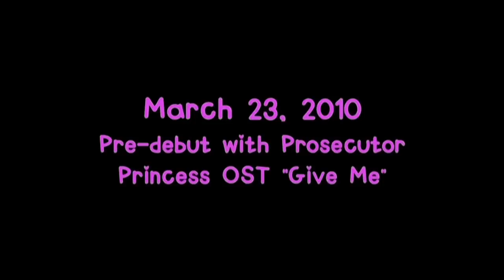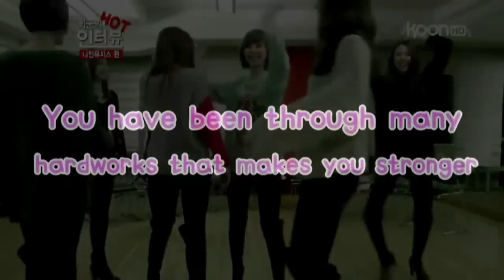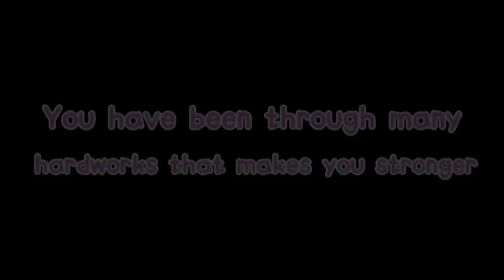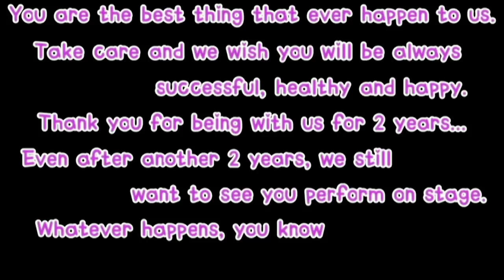120812 Nine Muses 2nd Anniversary from 9MusesThailand